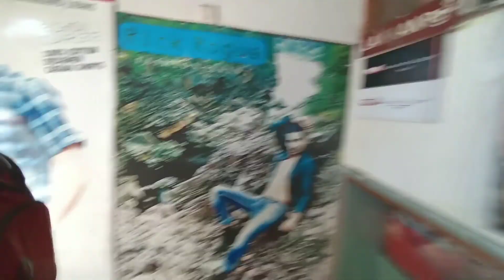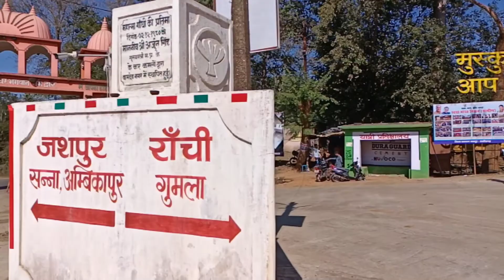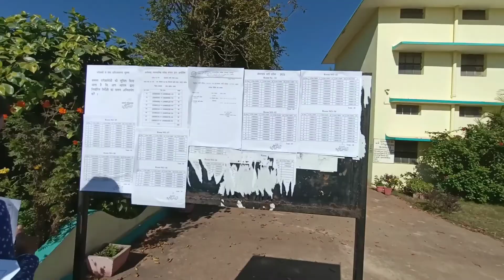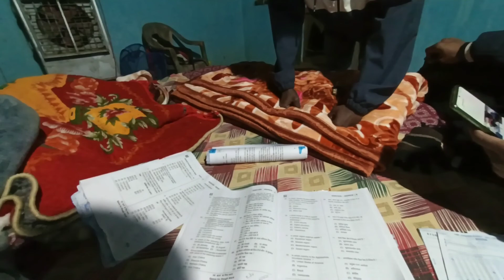CG VYAPAM VFM EXAM 2021#VLOG35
हम परीक्षा देना भी चाहते हैं और डरते भी हैं, कुछ ऐसा ही हाल मेरा भी  रहा l तैयारी तो कुछ थी नई पर चल दिए परीक्षा देने, क्या आप भी ऐसा करते हैं... नीचे कॉमेंट्स बॉक्स खाली है..👇👇👇
Hello friend's
 my name is Sanat Bhagat and well come to my  you tube channel SB Vlog. Dosto Mai apni chhoti si dincharya aplogo se share ki h ummid h aplogo ko pasnd ai hogi pasnd ai to like nai to dislike Kar sakte..👍👎

Volgging phone's

Manish Real me 7🥰
Suraj  Redmi Note 10🤩
My Oppo F19Pro😎